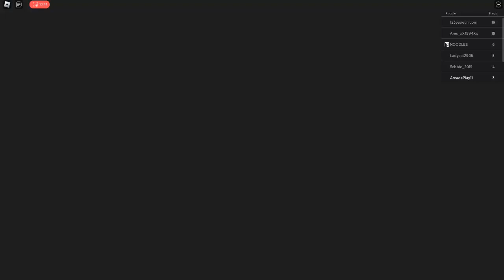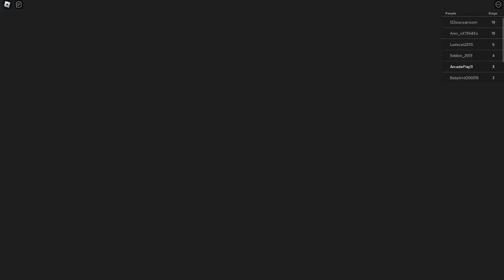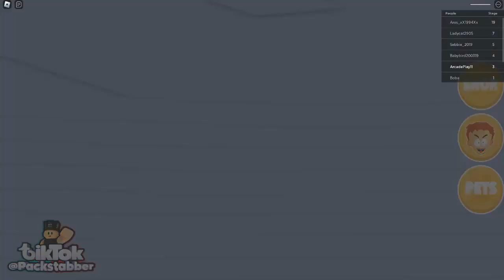ROBLOX - TIMMY'S SCHOOL ESCAPE - GAMEPLAY WALKTHROUGH